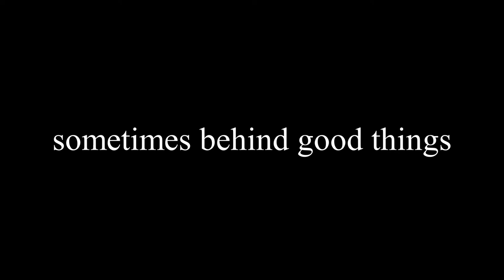Harbor Island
In the pilot, a well-liked seventeen-year-old girl goes missing on the night of her birthday party. Eventually, we learn she isn’t the only missing person. Now the town must reopen old wounds and, in doing so, accept the frightening truths and possibilities.